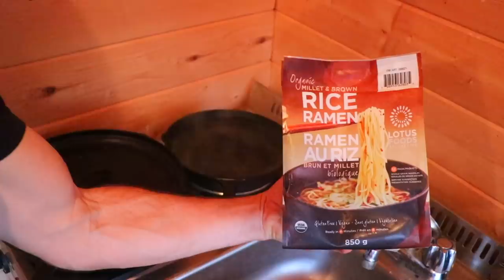20 Years Vegan | WHAT I EAT IN A DAY!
20 Years Vegan | WHAT I EAT IN A DAY! Soon my "What I Eat In A Day" videos will included what I'm eating from my garden and home fruit tree orchard. But, I will also be videoing my adventures of foraging, gathering, and eating off the land. My goal in 2019 is to eat off the land 100% including dehydrating, canning, pickling, freeze drying, smoking, and fermenting my food and never buying packaging again.

Nicole and I are attempting to live off the grid in British Columbia, Canada.  We have 8 acres of forest property sandwiched in between the Pacific Ocean, a fresh water lake, and a stream which flows year round from the lake into the ocean. For over nearly 10 years I grew a fruit tree, permaculture, garden, and native edible plant, herb, and raised bed garden food forest.  You can still watch all the garden videos of my old desert garden in Arizona.  I was born in British Columbia and I have returned to the Rain Forests of British Columbia to a "Raw Land" property to grow my 1st FULL EDIBLE FOOD FOREST Off Grid on a wilderness property.  This climate is temperate and coastal, rarely seeing snow in the winter and highs in the 80's (30 Celsius) in the summer.  It is a rare microclimate that spans from gardening zone 7-9.  The property is 8 acres and completely overgrown, mostly with conifer trees.  This area is a verifiable rain forest and situated in the Southwestern-most tip of the Canadian "Great Bear Rain Forest".  NicHolistic and I will be learning about edible seaweeds, edible native plants, edible mushrooms, and many other edible native trees/plants as we attempt to Build a Yurt, Draw Our Energy Clean, Live Off the Grid, and Grow an Epic Superfoods Garden and Fruit Tree Orchard.  We will also have a lot of changes coming so get ready.

Our Boat:
Stryker Hunter Jet 420

My other Youtube Channels:
1.  YouTube.com/ShaolinCenter
2.  YouTube.com/AdventuresWJakeNicole

Instagram at "JakeMaceTaiChi"

Twitter at "KungFuUniverse"

Snapchat at "JakeMaceTaiChi"

2.

4.

6.

7.

Music is:
1.  Unrest by ELPHNT